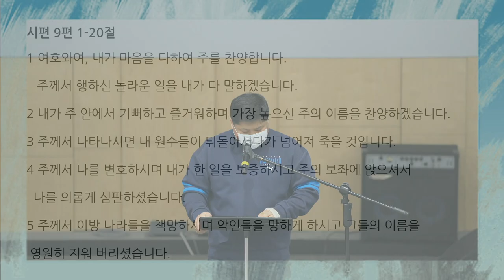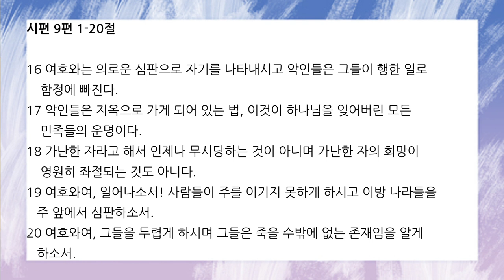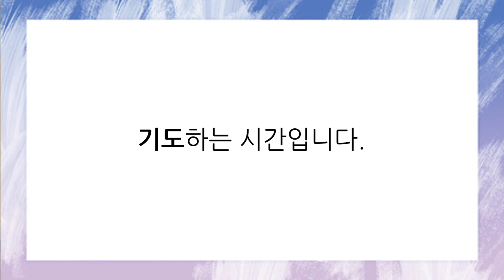[함께공동체] 아침기도회